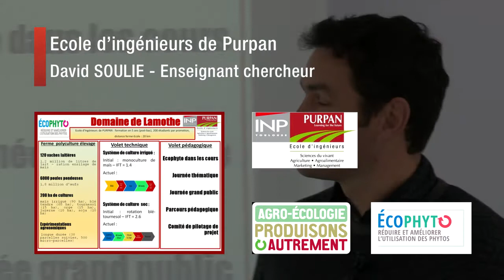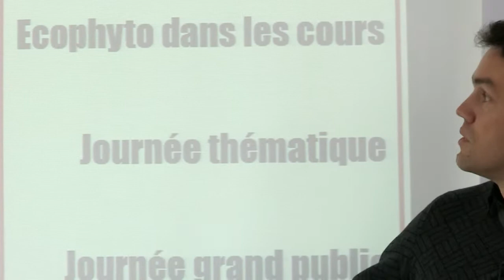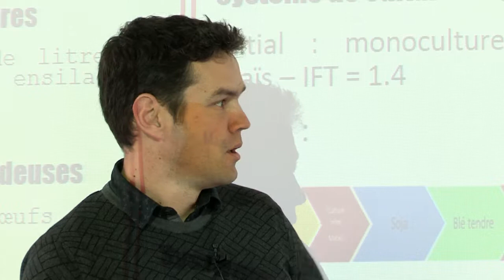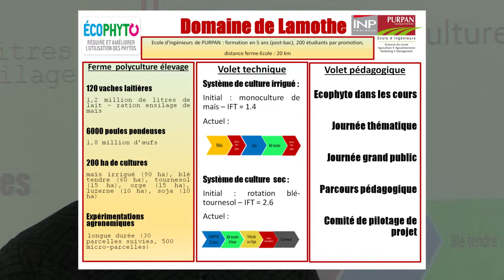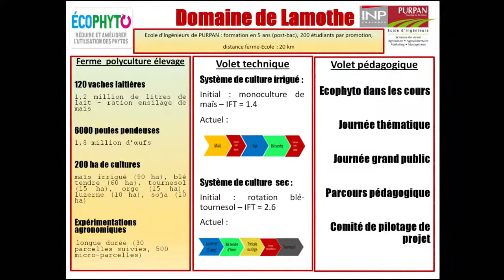Educ'Ecophyto Ecole d’ingénieurs de Purpan